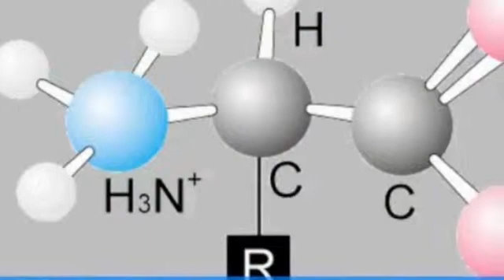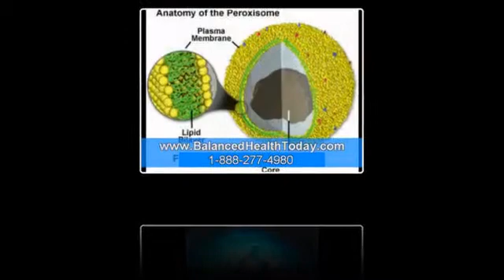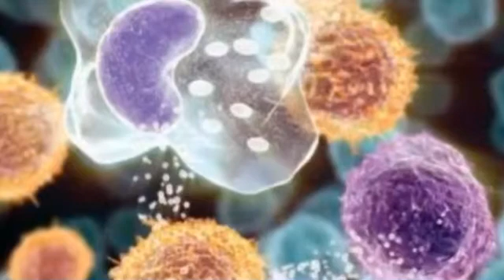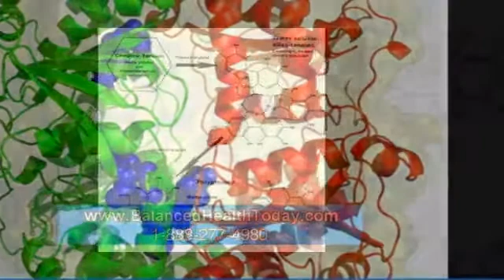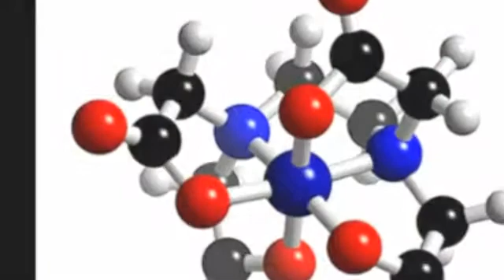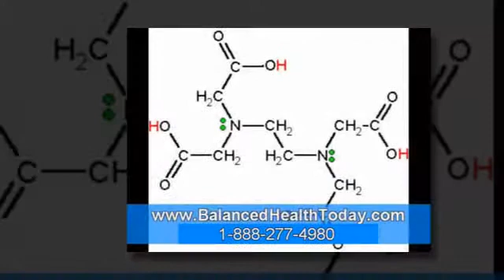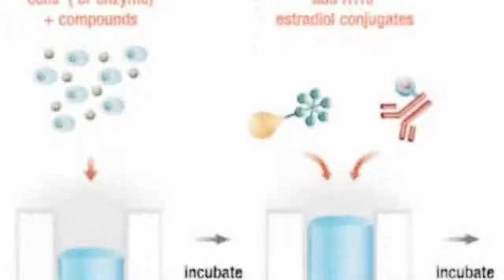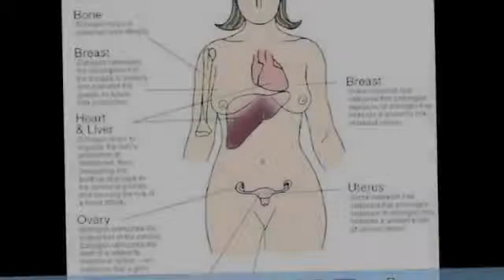Beta Sterol - Part 2 (Prostate Health) Beta Sterol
Beta Sterol,Dealing With Hormonal Imbalance, A Healthy Detox, Depression Among Woman, Beta Sitosterol Powder, Healthy Supplements For Men, Detox Diet Women, Checking Your Thyroid, Best Saw Palmetto For Hair Loss, Deficiency Of Iodine, Best Saw Palmetto For Hair Loss,Beta Sterol

Beta sitosterol reviews beta sitosterol for hair loss blood circulation disorders buy saw palmetto oil hormonal imbalance symptoms beta sitosterol dht health. Different types of estrogen health answers for women healthy cleanses causes of hormonal imbalance beta sitosterol vs saw palmetto alpha reductase inhibitors.